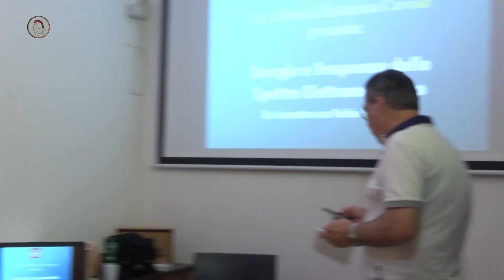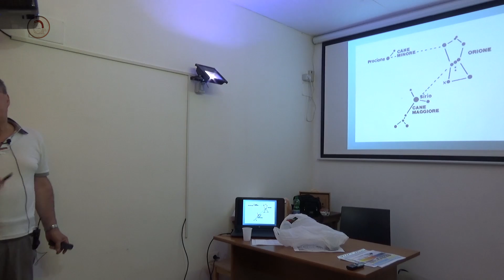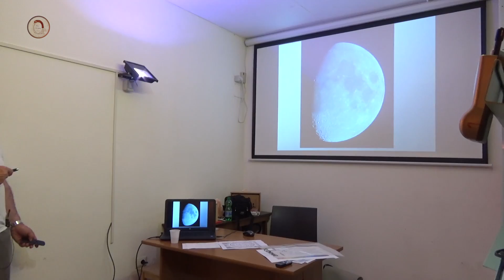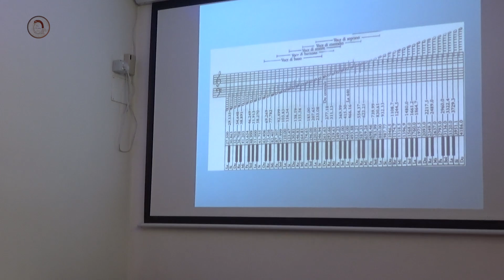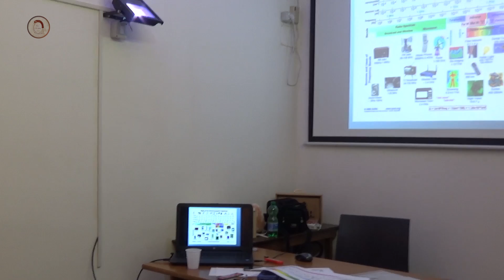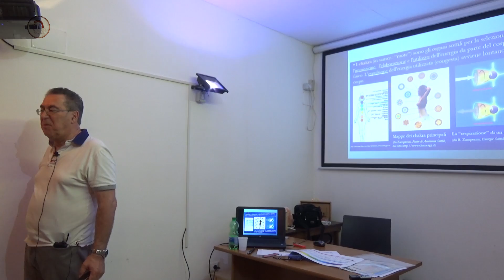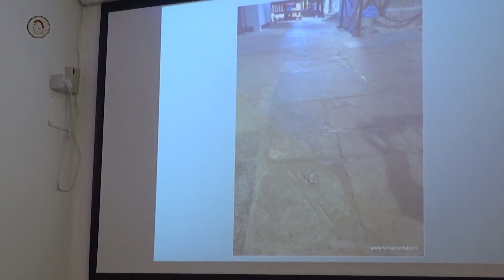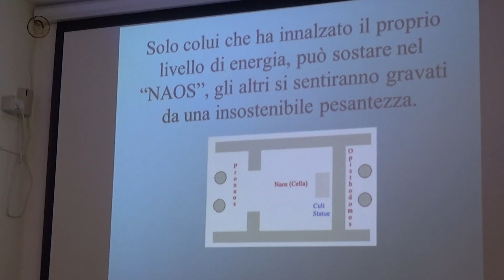Energie e Frequenze dello Spettro Elettromagnetico - Fabio Fornaciari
"Energie e Frequenze dello Spettro Elettromagnetico" conferenza a cura di Fabio Fornaciari
17 Giugno 2017. Libreria Esoterica Cavour